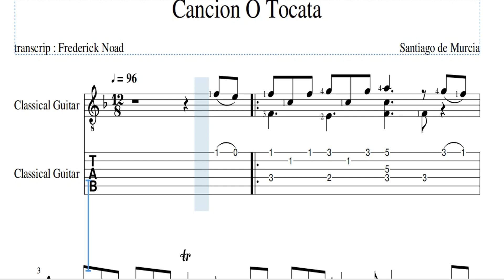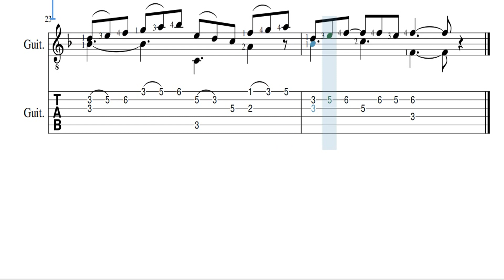Santiago de Murcia - Cancion O Tocata ( Frederick Noad ) with TAB Guitar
Santiago de Murcia ( 25 July 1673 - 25 April 1739 ) was a Spanish guitarist and composer...